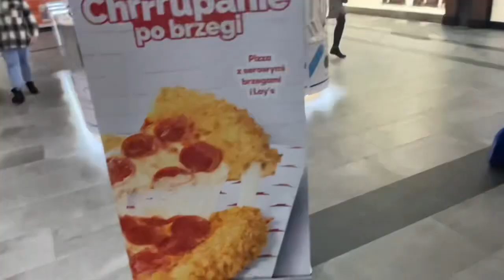VLOGMAS #17 Zakupy i farbowanie włosów henną